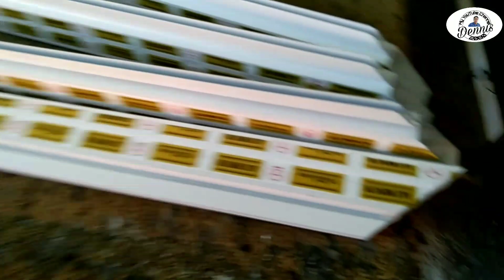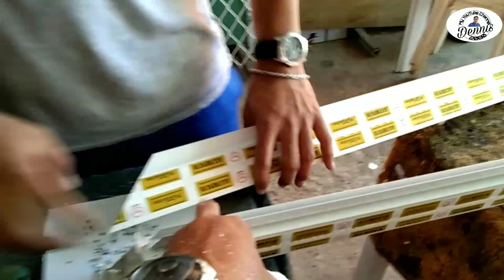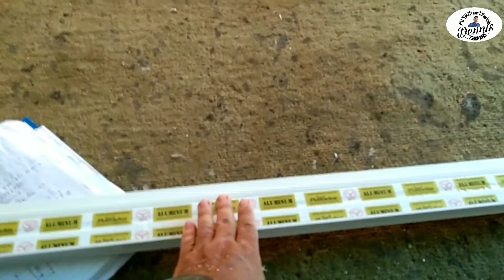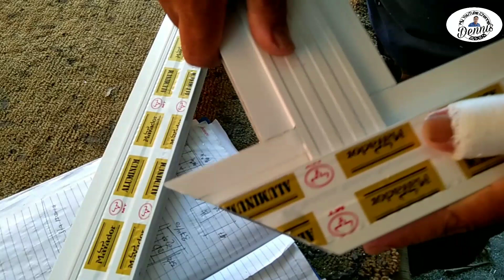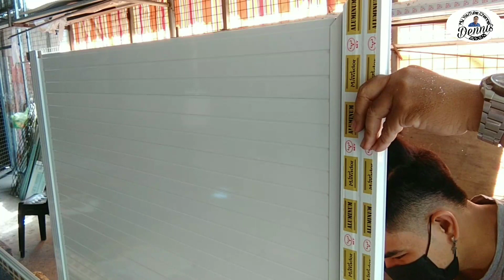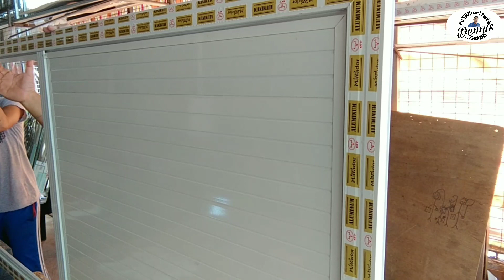How to Build your own Screen Door Using YP 200